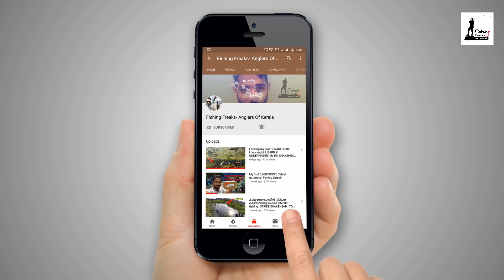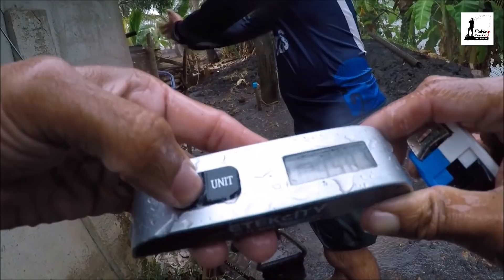വേനൽ മഴ നനഞ്ഞു ഒരു അടിപൊളി മീൻ പിടുത്തം | Kerala snakehead fishing | fishing during "heavy rain”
New video on every Fridays